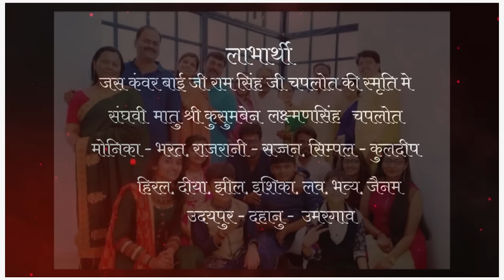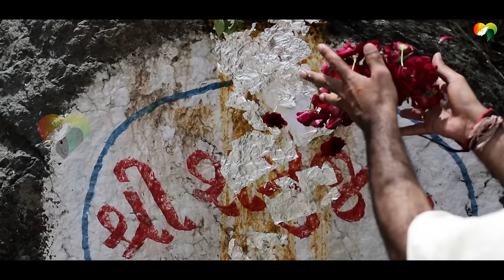Aadi jinanda | Pu.Acharya Udayratna Suriji M.s. - Topic @HridayParivartan | palitana song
🖋️Rachna: P. Pu. Aa. Uday ratna Suriji MS

🎼Sur-Sangit: parv Jain-indore

🤝🏻Sanyojak: Team Hriday Parivartan

🪗 Music Composition & Programming: jaydeep swadia

🎬Video Production: Team Hriday Parivartan

📸Photography & Videography: Pinalbhai Shah / Anujbhai Shah (Ahmedabad), Rameshbhai Goswami (Mahesana), Jigar Thakkar (Deesa), Neeraj Soni (Udaipur)

📽️Video Editing: Neeraj Soni (Udaipur)

lyrics 👇
सेवा स्वीकारो हे आदि जिणंदा

ना हीरे... ना मोती... ना कोई शृंगार;
फिर भी वो सुंदर है ऋषभकुमार (2)
ये तीरथ है शाश्वत अनादि अनंता...

क्या वो सम्राट है या वो ही है प्रभो!
कभी राजा दिखे कभी आदि श्रमण,
कभी योगदृष्टा जटाधारी योगी...
कभी वो शीखाते कला-कर्मयोगी...
वो दाता... विधाता... और अवधूती संता...
सेवा स्वीकारो हे आदि जिणंदा... ।।1।।

यहां की धरा और ये बारीश भी धन्या;
यहां के  फूलोकी ये खूश्बु अनन्या.
ये पर्वत के कणकण में मरुदेवा नंदा
सेवा स्वीकारो हे आदि जिणंदा... ।।2।।

ना शत्रुका भय है, शत्रुंजय सहारे;
 ये मेरा है जीवन बस तूं ही सवारे...
ये प्राची प्रतीची में सूरज और चंदा...
सेवा स्वीकारो हे आदि जिणंदा... ।।3।।

ये परबत शिखर पर है तेरा बसेरा;
तुजसे ही होता है मेरा सवेरा
ये आंखे नमीं और होठो पे लाली
मैं उदयरतन हुं बडा पुण्यशाली...
वो रायण की छाया... और चरणारविंदा
सेवा स्वीकारो हे आदि जिणंदा ।।4।।